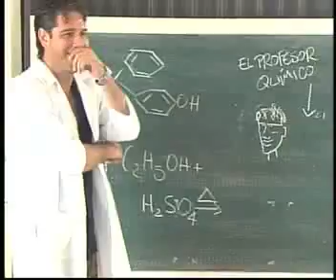Reynaldo Egas video en A todo Dar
Este video hicimos como apertura de A todo dar hace algunos anios. Buena nota era Reynaldo. RIP.